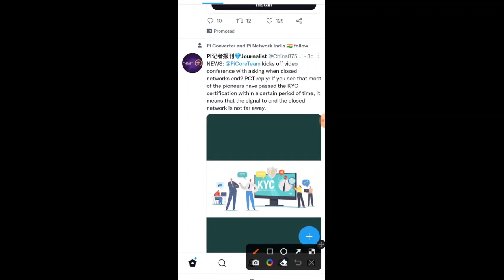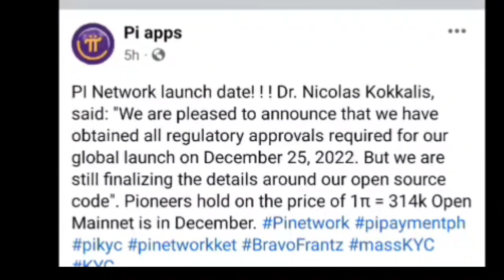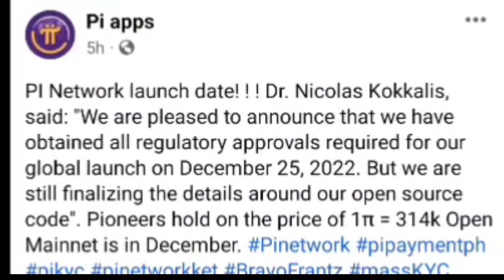Good News 🎉| Pi Network New Launch Update Mainnet is Coming on 25 Dec 2022 😱🤯| 1Pi = $314k 🤑🎉crypto